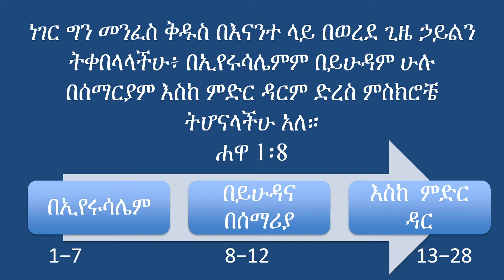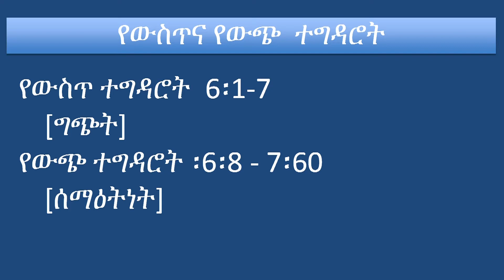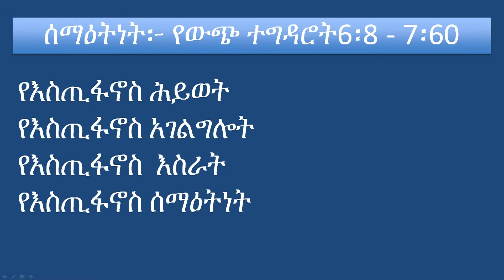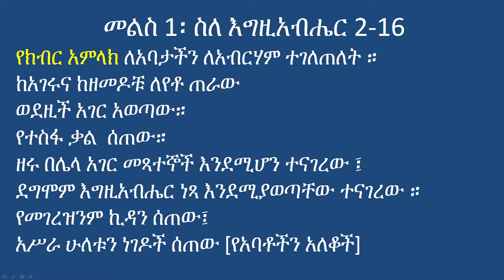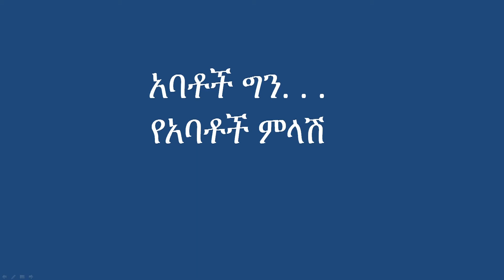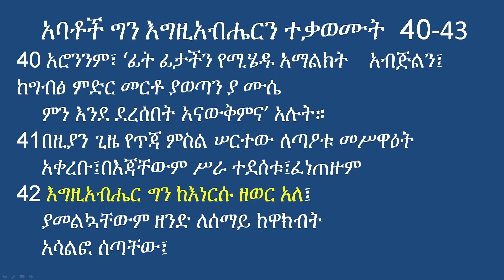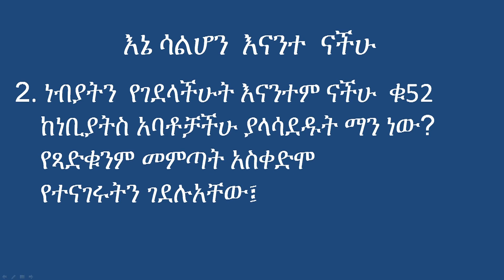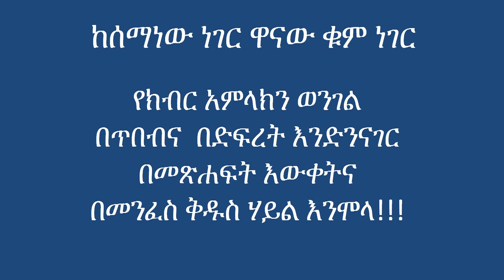Acts 7:1-53 የውጭ ተግዳሮት፡ እስራት፡ እንዳልካቸው ተፈራ